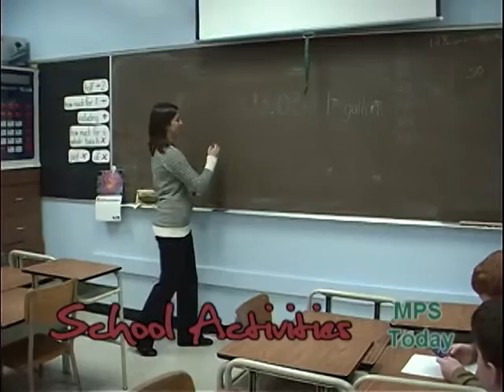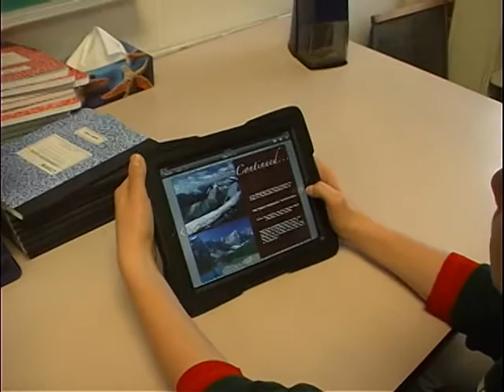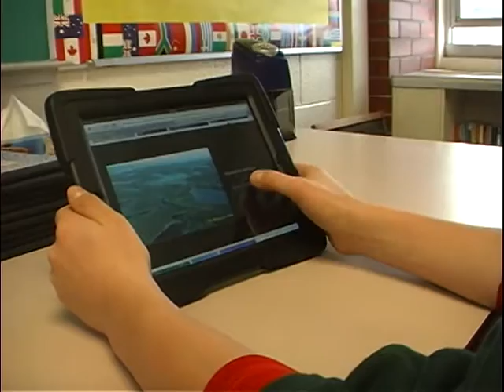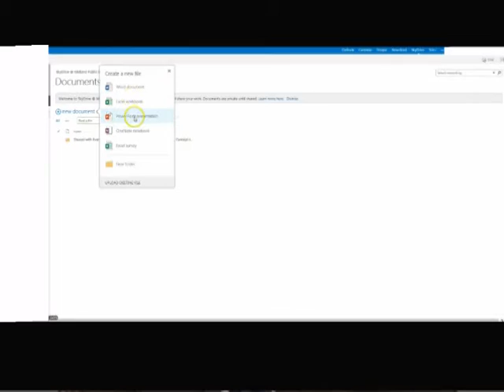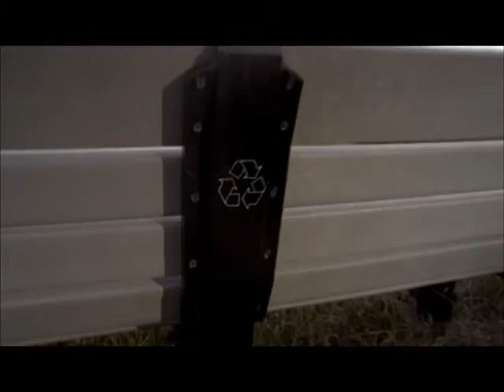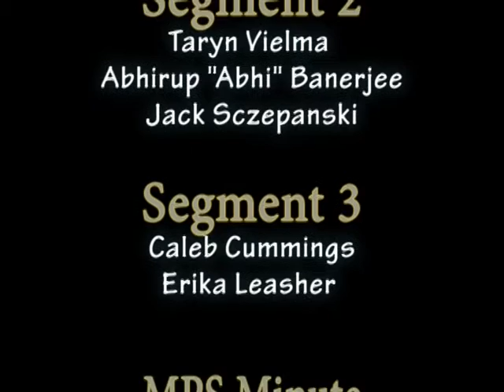MPS Today - January 2014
Technology is the focus of this MPS Today: Student file storage in the cloud and how students are using middle school iPad carts are among the topics covered by host Scott Cochran.